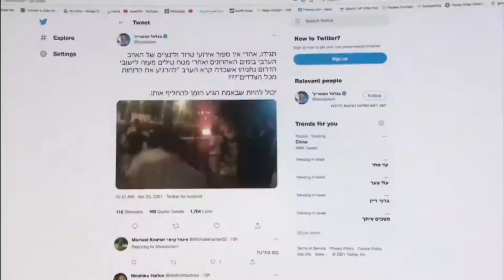আল আকসা তে মুসলিমদের বিজয়, ইজরায়েল বাঁশ খেলো | আল্লাহর কুদরত দেখুন । Al Aqsa Mosque Conflict